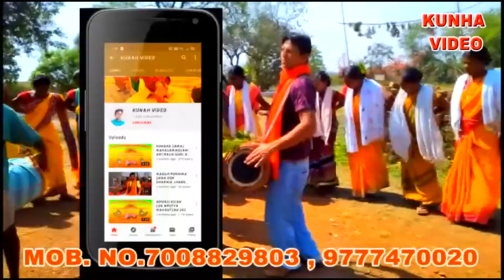ADIVASI KUNHA SANSRUTI NRUTYA, GOMARDIHI